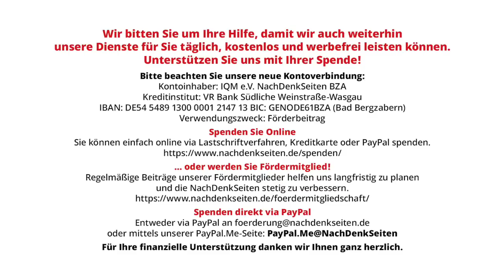Anhörung von Habeck und Staatssekretär Philipp im Wirtschaftsausschuss: „Erinnere mich nicht mehr…“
Anhörung von Habeck und Staatssekretär Philipp im Wirtschaftsausschuss: „Daran erinnere ich mich nicht mehr…“ | Florian Warweg | NachDenkSeiten-Podcast | 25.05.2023

Am Mittwoch haben die Mitglieder des Wirtschaftsausschusses des Bundestags Bundeswirtschaftsminister Robert Habeck und seinen Staatssekretär Udo Philipp befragt. Im Mittelpunkt standen die personellen und finanziellen Verquickungen des Staatssekretärs zu diversen Unternehmen und Fonds. Die Befragung geriet zumindest teilweise zu einem Offenbarungseid des Grünen-Spitzenpersonals im Wirtschaftsministerium, welches mehrfach den Scholz machte und vorgab, sich an nichts erinnern zu können. Ebenso bezeichnend ist allerdings auch die Medienberichterstattung in den Leitmedien zu der Anhörung: Kein Wort über die „Gedächtnislücken“ oder den Vorwurf der Opposition, die Ampel-Koalition hätte mit „Taschenspielertricks“ und „Blockadehaltung“ versucht, die direkte Befragung von Habeck und Philipp zu verhindern. Von Florian Warweg.

Artikel veröffentlicht am: 25. Mai 2023 um 9:00
Autor: Florian Warweg
Sprecher: Tom Wellbrock
Titelfoto: Screenshot phoenix

- Habeck rekrutiert bewusst seine neue Chefökonomin von der US-Investmentgesellschaft BlackRock, bei der diese eine Führungsposition innehatte, und setzt sie dann an die zentrale Schaltstelle für Wirtschaftspolitik in der Bundesrepublik

Mehr zum Thema:
„Drei kleine Staatssekretäre…“ – Nach Rücktritt von Graichen wackelt bereits der Stuhl von Habecks nächstem Spitzenmann
Bundeswirtschaftsministerium unter Habeck: Vetternwirtschaft, Klima der Angst und Einsatz des Inlandsgeheimdienstes bei „abweichenden Einschätzungen“